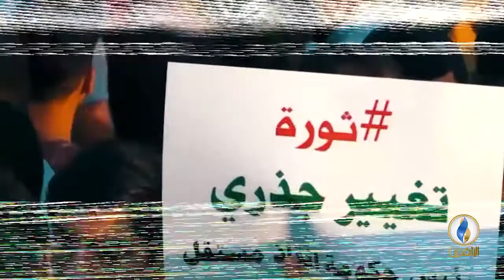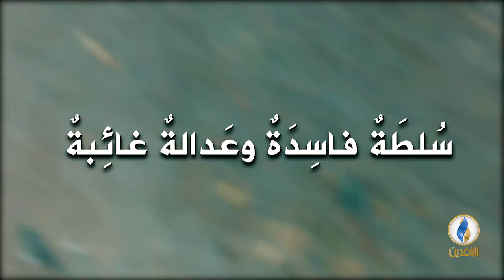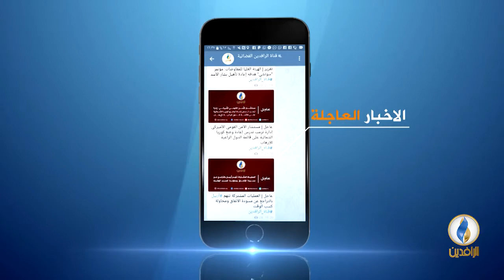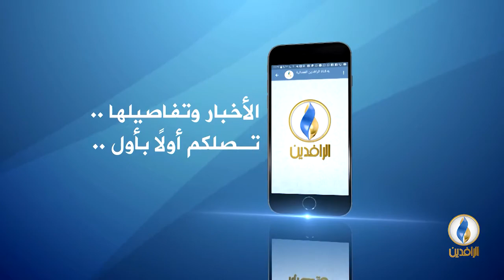صوتكم | إفقار الشعب العراقي.. هدف واضح.